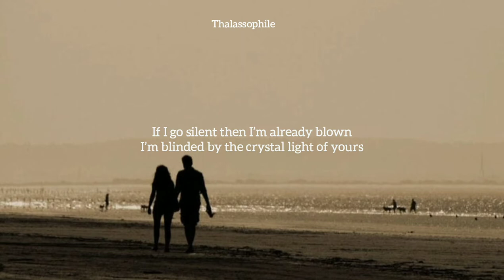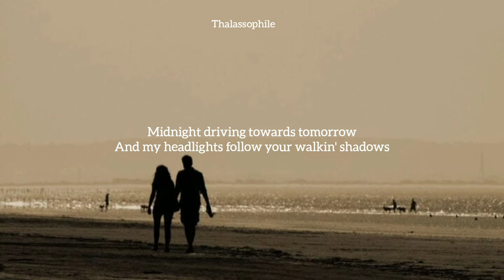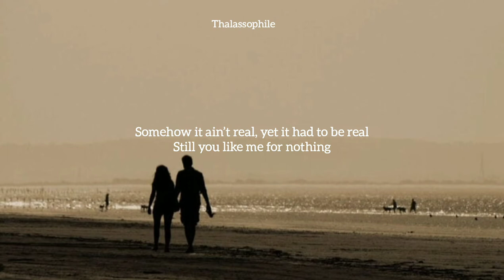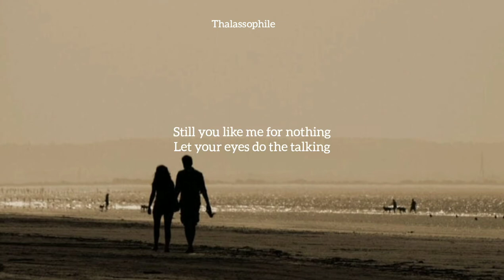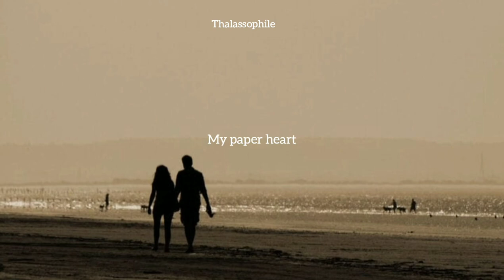Tom Leeb - Paper Heart Lyrics